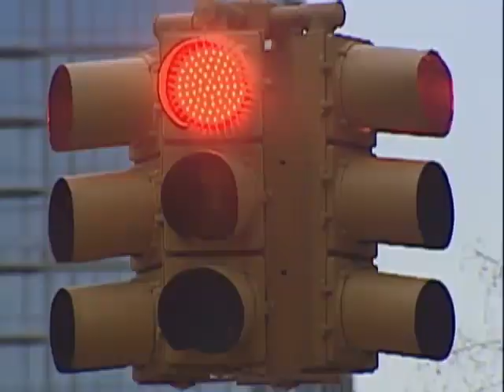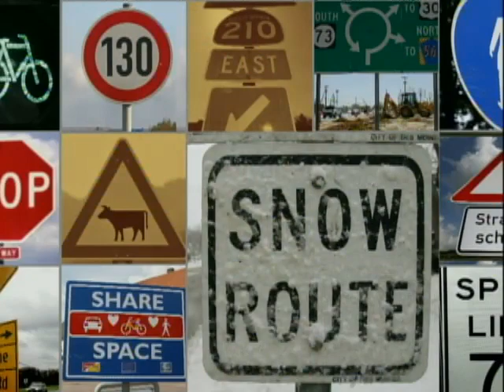The Future of Traffic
New car innovations like seatbelts, airbags, anti-lock brakes and attention alerts may seem like they have taken the danger out of driving, but they haven't. Mo Rocca examines the future of traffic.